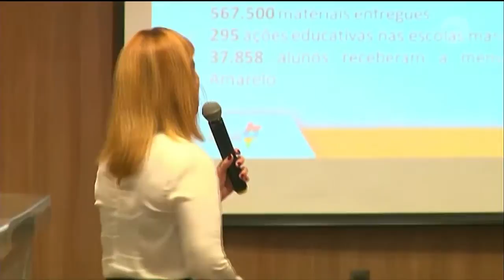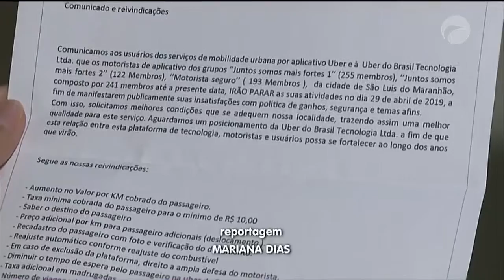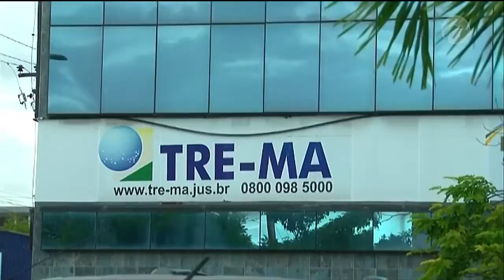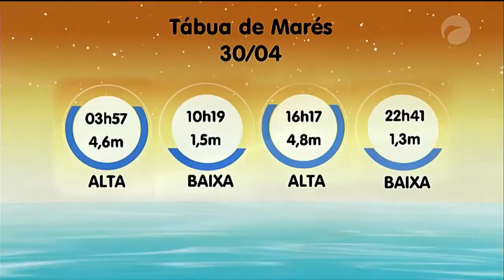Jornal da Guará | 29/04/19